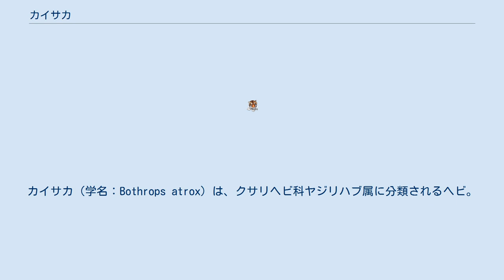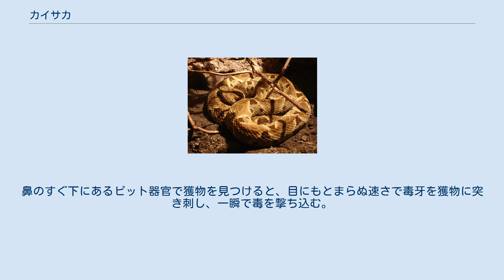カイサカ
カイサカ（学名：Bothrops atrox）は、クサリヘビ科ヤジリハブ属に分類されるヘビ。
有毒。
別名Yellow Beard(イエロー・ビヤード）、フェルデランス。
 北アメリカ大陸南部からアルゼンチン北部にかけて 全長は1-2mで、灰色に近い茶褐色の地肌に大きなダイヤのような斑紋が並ぶ。
ハブに比べると、体色はやや地味で、落ち葉に隠れると、まったく目立たない。
頭は三角形。
 本種の毒は非常に強烈で、その主成分は出血毒である。
一瞬の毒の注入で、人の致死量の毒を体内に撃ち込むことができるため、本種は中南米では最も危険な毒蛇といわれる。
 また、ある死亡事故の例では被害者の傷口を洗った人が、指先に小さな傷が付いていたためにそこから毒が体内に侵入し翌朝死亡するという、もらい毒による死亡例も起きている。
 おもに森林地帯に生息し、地上でも樹上でも活動する。
また、畑や果樹園などのプランテーションにも侵入し、人が噛まれる被害が多い。
鼻のすぐ下にあるピット器官で獲物を見つけると、目にもとまらぬ速さで毒牙を獲物に突き刺し、一瞬で毒を撃ち込む。
そして次の瞬間には元の体勢に戻って、次の攻撃に備えている。
 食性は動物食で、主に小動物で、特に哺乳類や鳥類を好む。
 ブラジルのサントス沖には、本種とは別種ではあるが、同属のBothrops insularis(golden lancehead)が多数生息しているケイマーダ・グランデ島（通称スネーク・アイランド）がある。